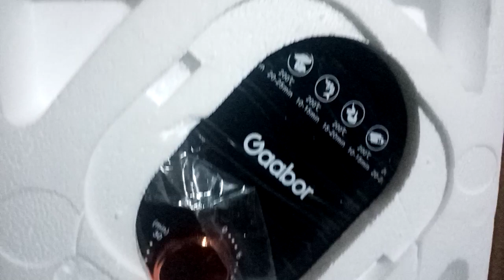UNBOXING AIR FRYER💖DREAM COME TRUE😘//@MARIZACHANNEL